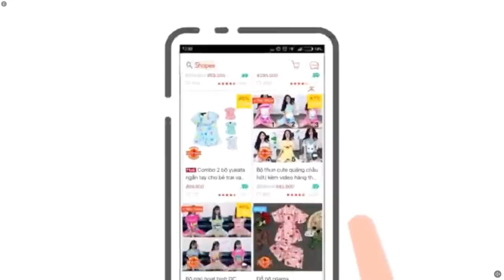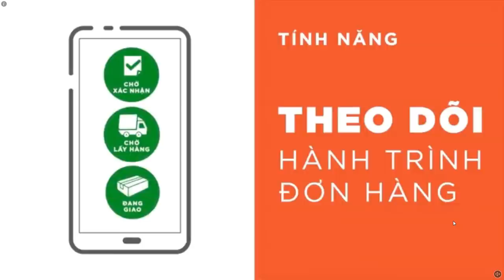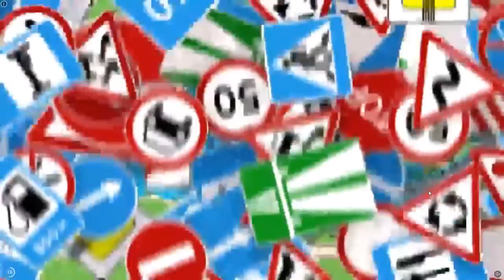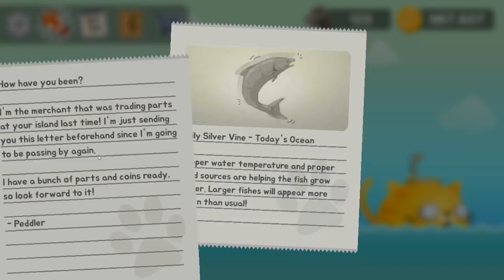✔️Loài Cá Mập Ngựa 1 Sừng Trong Truyền Thuyết | The Fishercat | Mèo Con Đi Câu Cá